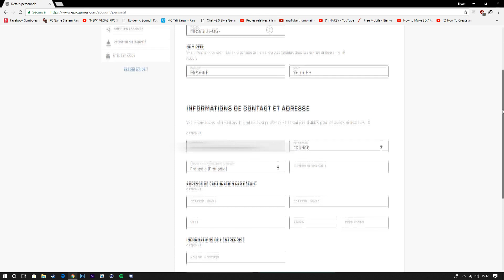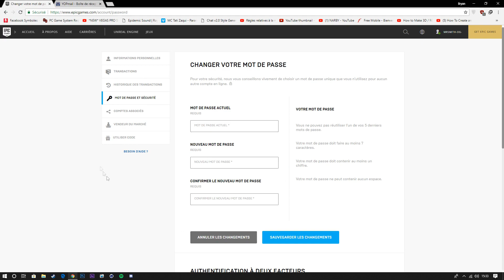AVOIR LA DANSE "Boogie Down" GRATUITEMENT SUR FORTNITE: BATTLE ROYALE !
🦄 LACHE UN ENORME LIKE POUR ME SOUTENIR 🦄

●▬▬▬▬▬▬▬๑۩۩๑▬▬▬▬▬▬▬▬●
●▬▬▬▬▬▬▬๑۩۩๑▬▬▬▬▬▬▬▬●

🌠Merci pour les 10k Abonnés ♥ !!!

●▬▬▬▬▬▬▬๑۩۩๑▬▬▬▬▬▬▬▬●

★★ RESTE CONNECTÉ ! ★★

✰Coming Soon...

●▬▬▬▬▬▬▬๑۩۩๑▬▬▬▬▬▬▬▬●